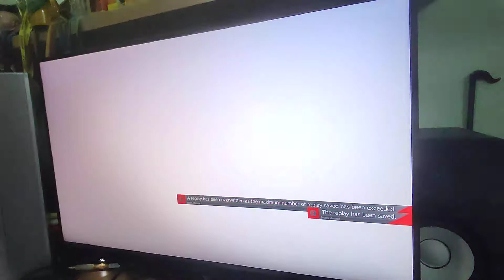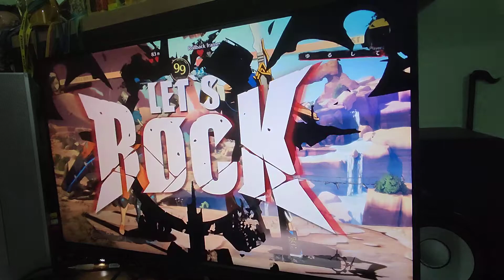Guilty Gear Strive 18 June 2021 - 4